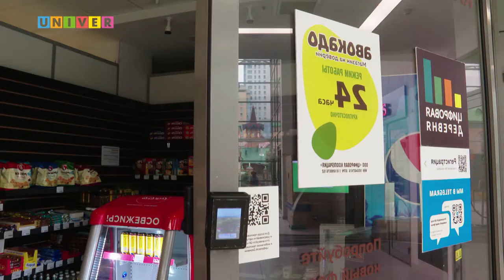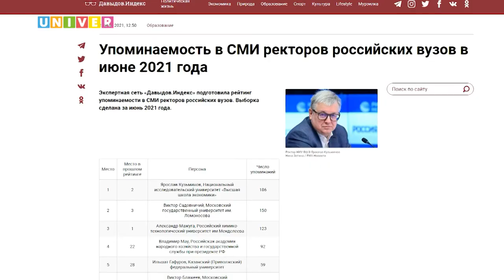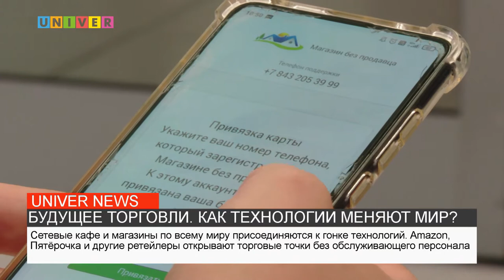Новости КФУ от 02.07.2021